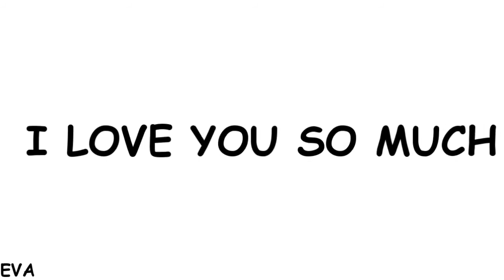Ciara Bravo is a happy girl.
pls read if ur name is ciara or ur just curious ~

so hello today is ciara's birthday and i just love her so much she's perf and fab and everything she's just amazing and an incredible actress!
her life is just perfect idk but i think her life is perfect ok
follow her she tweets epic

ciArA ur s0 sw@ggY i luv u ❤❤❤❤❤❤❤❤

credit: Misskokisss